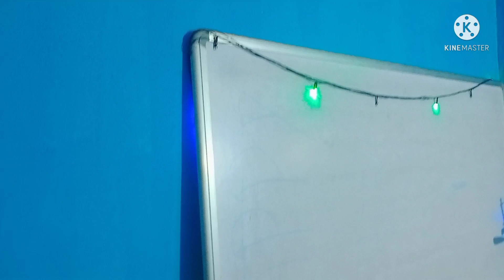Aaj ham dona pattal bana rahe hai🤷